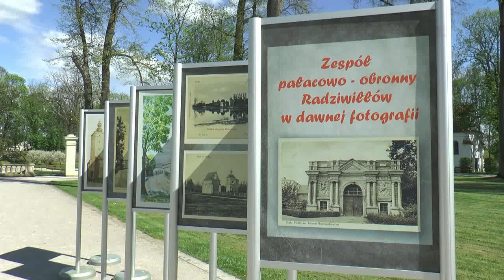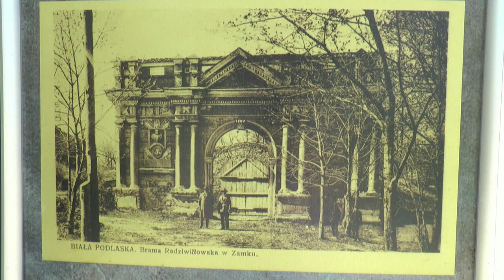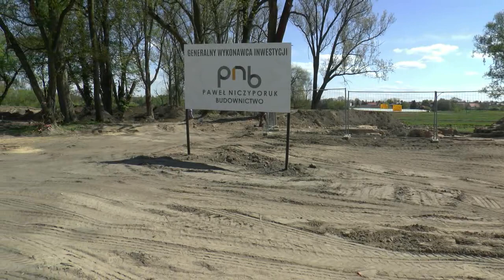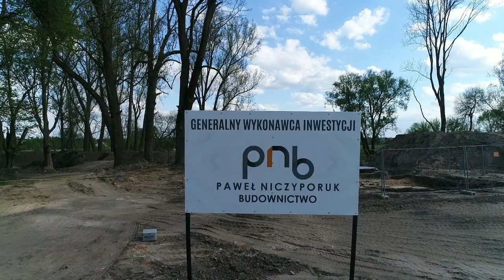Pozostałości zamku Radziwiłłów ujrzały światło dzienne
13 maja odbyła się konferencja prasowa na temat wykopalisk na
terenie założenia Radziwiłłów. Udział w niej wzięli: prezydent Miasta Biała Podlaska
Michał Litwiniuk, Janusz Maraśkiewicz - kierownik delegatury WUOZ w
Białej Podlaskiej, Rafał Izbicki - dyrektor Muzeum Południowego
Podlasia oraz  Mieczysław Bienia - archeolog Muzeum Południowego Podlasia